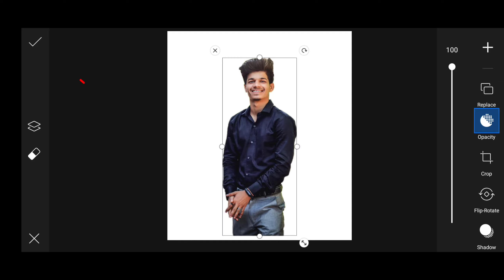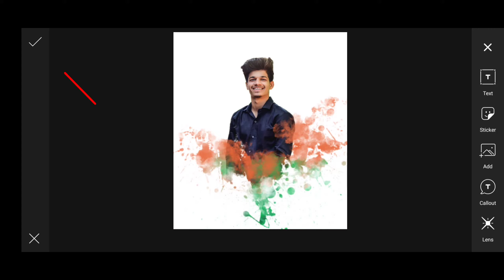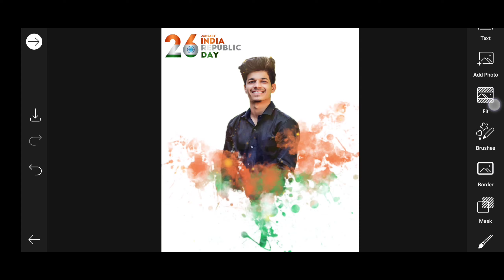26 January Amezing Photo Editing tutorial